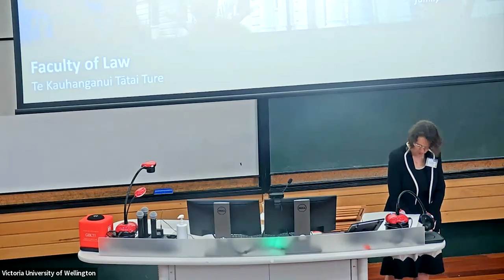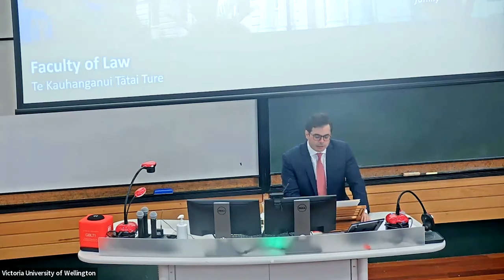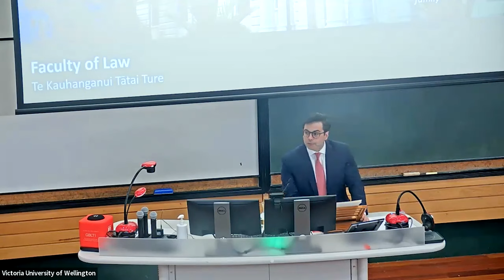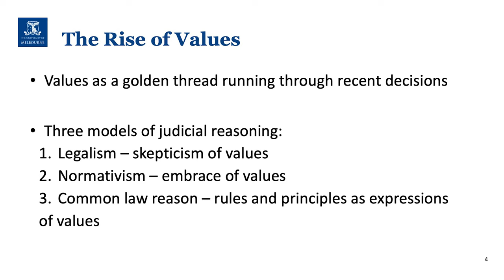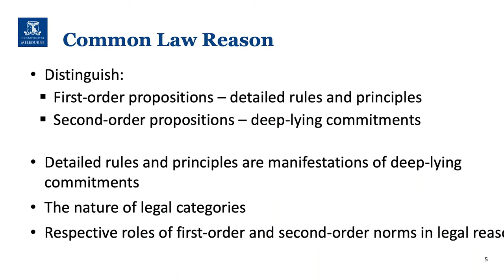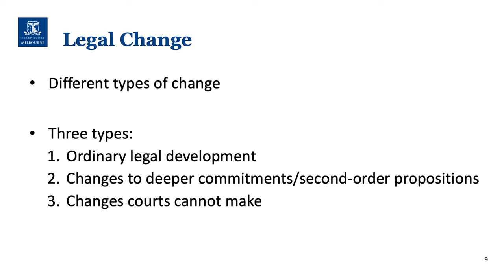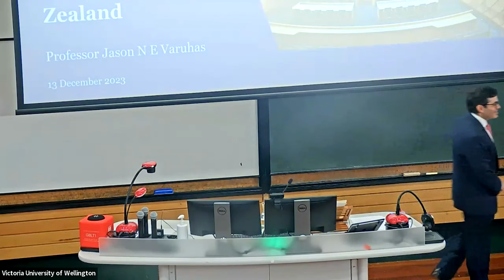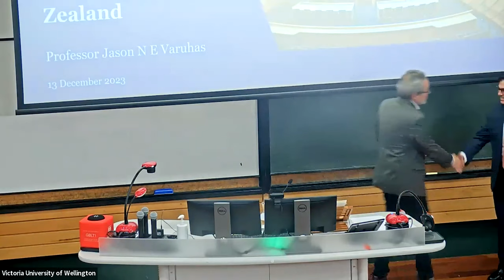2023 Robin Cooke Lecture—Professor Jason Varuhas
The Future of Public Law in Aotearoa New Zealand - Professor Jason Varuhas

New Zealand public law is on the move. We have entered a new, dynamic phase of legal development, marked by a concern to ensure our public law is responsive to the distinctiveness of the New Zealand context. This new phase has included major recent judgments on the New Zealand Bill of Rights Act 1990, Te Tiriti o Waitangi, tikanga Māori, common law rights, and the place of international law in the domestic order. A common theme across these cases is the emergence of a judicial discourse of fundamental principles or values. This in turn invites reflection on the judicial role and judicial method in public law adjudication. In light of these significant trends Professor Varuhas considers possible trajectories of future legal development, and examines the judiciary's role in charting the path forward for public law in Aotearoa.